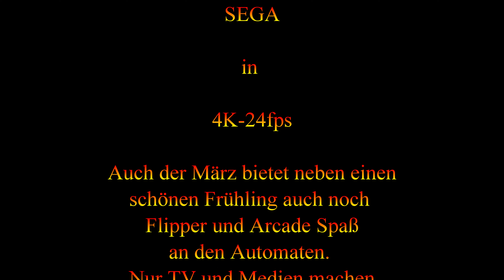Arcade - Virtua Striker 2002 - Sega - 4k-24fps - For Amusement Only e.v.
Virtua Striker ist mir in der älteren Version bekannt. Diese Version ist wohl die letzte was raus kam. Fußballfreunde ist dieser Automaten müsste ein Muss in der Sammlung sein. Du hast die Möglichkeit mehre Länder aus zu wählen die du als Spieler vertritts. Deine Gegner werden vom Automaten die zugewiesen.